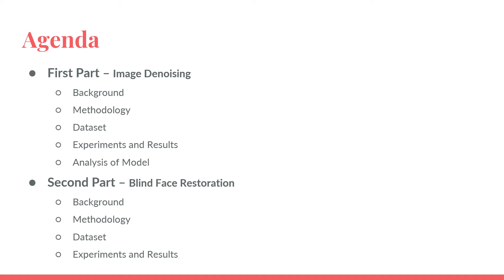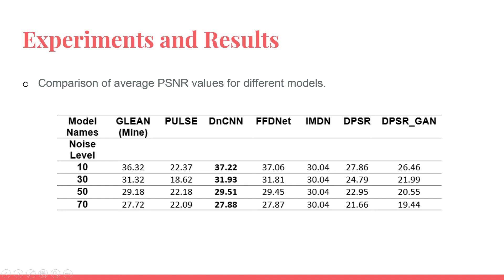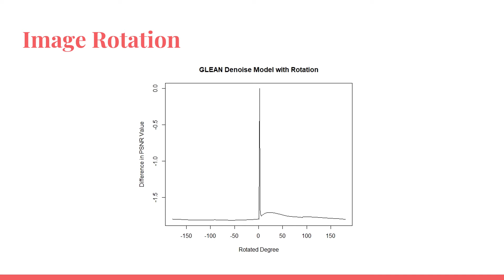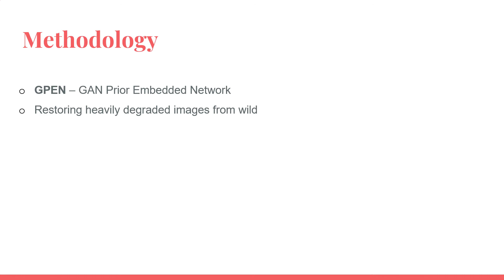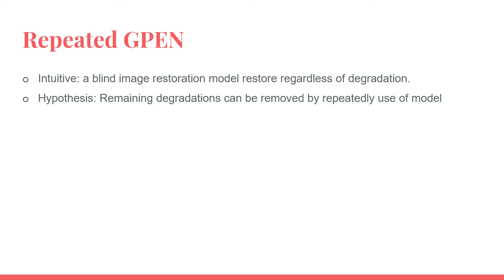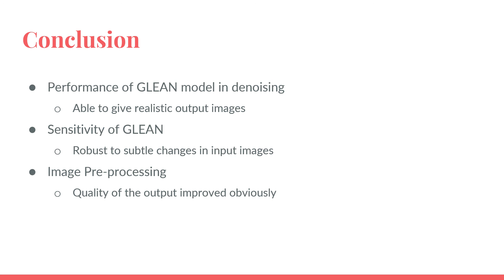7 Han Jun Deep Image Enhancement